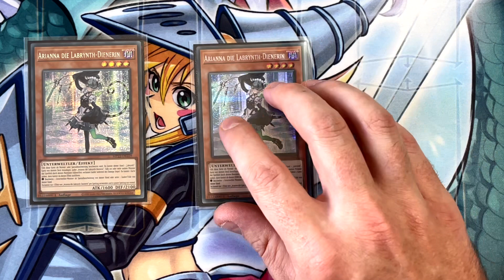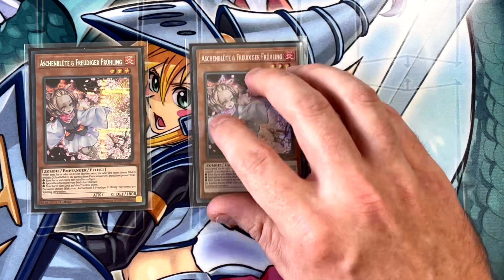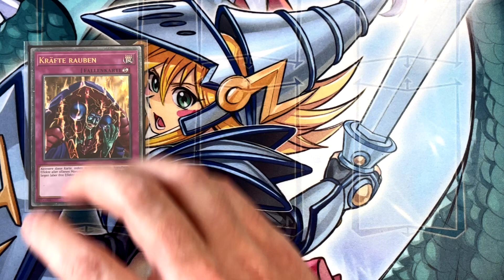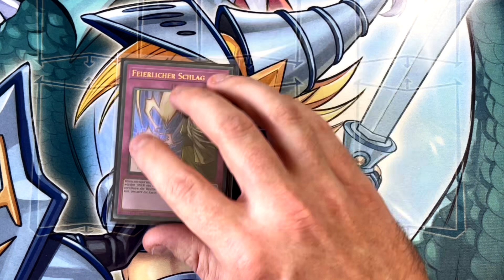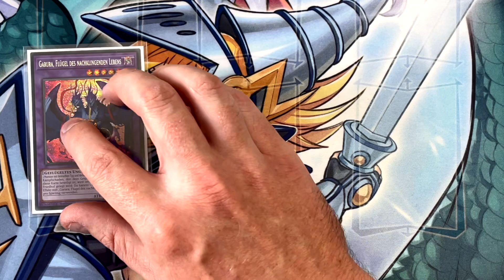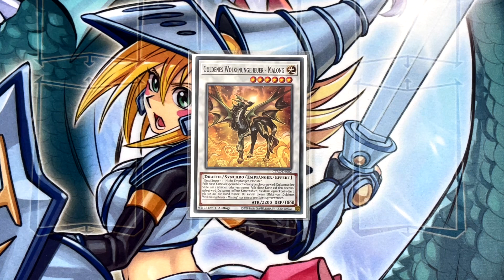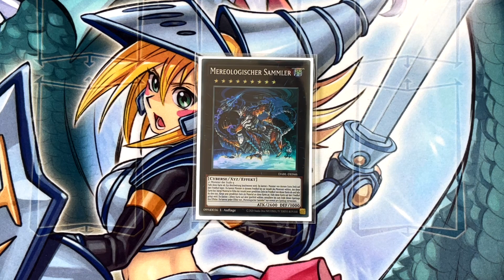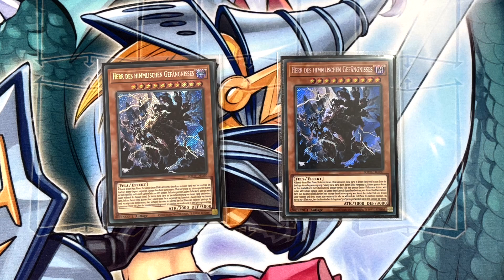Labrynth Dogmatika Deck Profile nach Oktober 2023 Banlist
Labrynth Dogmatika Deck Profile

Willkommen zurück zu einem neuen Video! Heute werden wir uns mein Dogmatika Labrynth
Deck Profile anschauen.